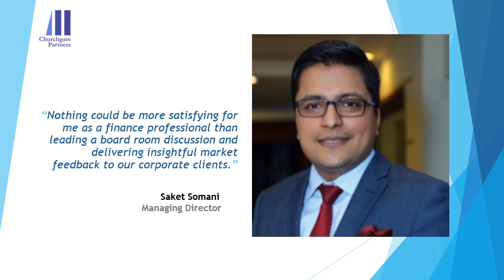Saket Somani - Managing Director